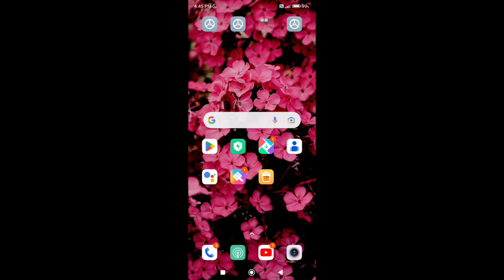redmi 7 enable disable super battery saver/how to enable disable super battery saver in redmi 7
Secret settings
Cool new features
Update settings
Problem solve